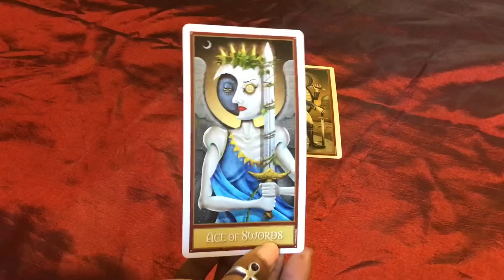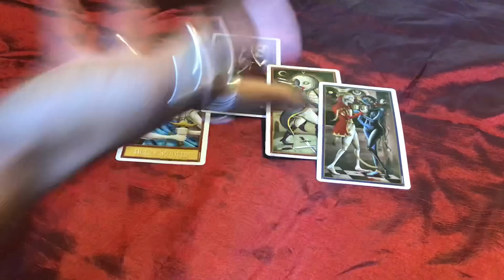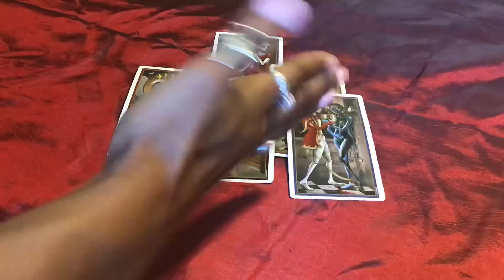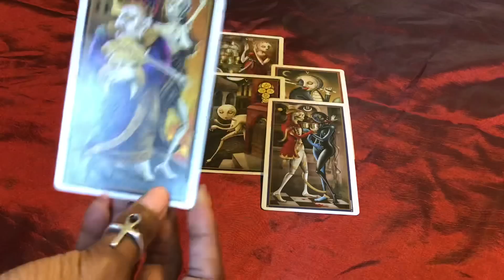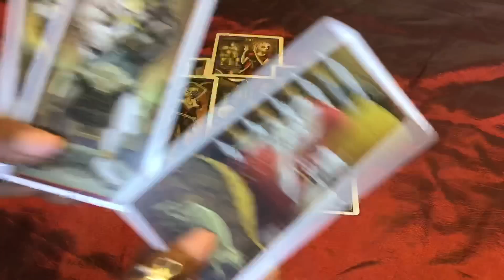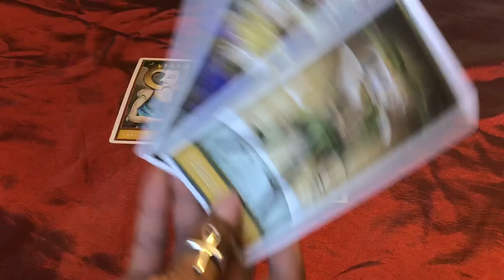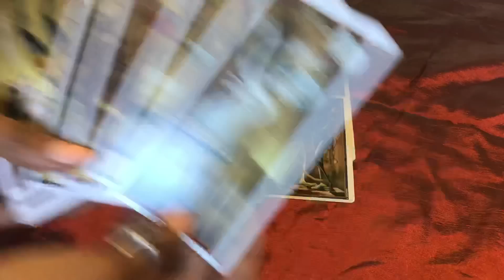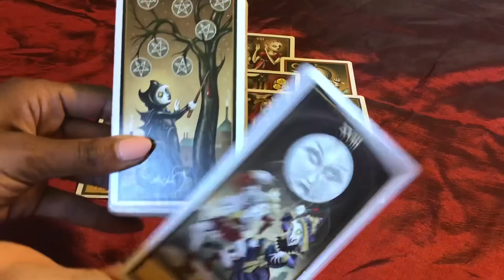NEXT 48 CAPRICORN ♑️ ~ “ YOU GETS NO LOVE! “